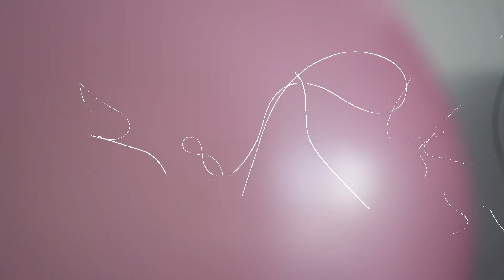AUTUMN MENSWEAR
COLLEGE BOY IN AUTUMN